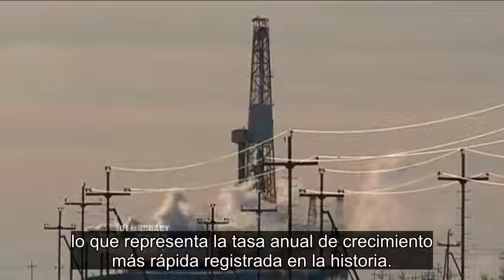Dióxido de carbono llega a niveles sin precedentes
La Organización de las Naciones Unidas advirtió que el año pasado el dióxido de carbono presente en la atmósfera de la Tierra llegó a un nivel sin precedentes, de 403,3 partes por millón, lo que representa la tasa anual de crecimiento más rápida registrada en la historia. Se trata de niveles que el planeta no ha padecido desde la época del Plioceno, hace 3 millones de años, cuando los niveles del mar eran unos 20 metros más altos.